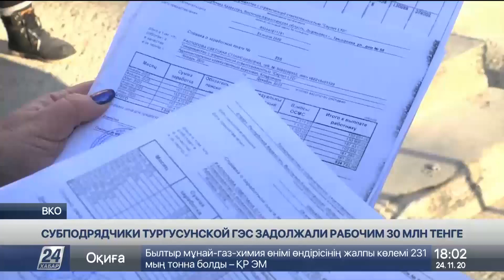Субподрядчики Тургусунской ГЭС задолжали рабочим 30 млн тенге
Больше 160 рабочих Тургусунской ГЭС на востоке страны несколько месяцев не получают зарплату. Компания задолжала наёмному персоналу больше 30 миллионов тенге. По словам работников, подрядчик не перечислял финансы в пенсионный фонд и фонд социального медстрахования.